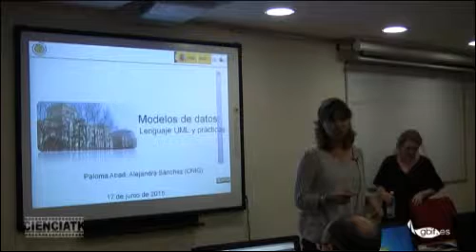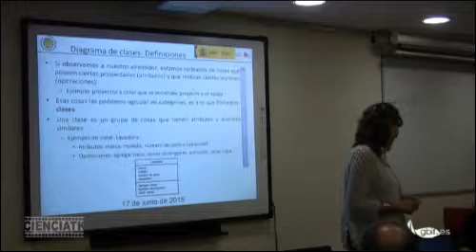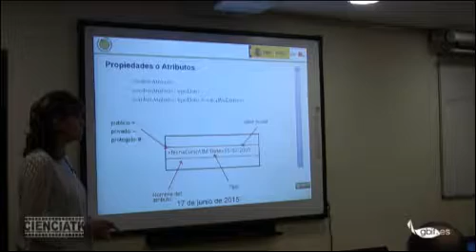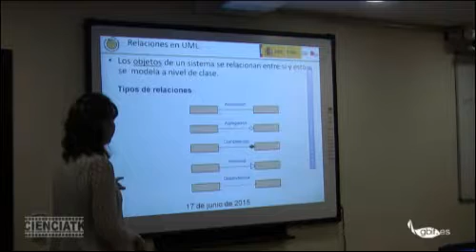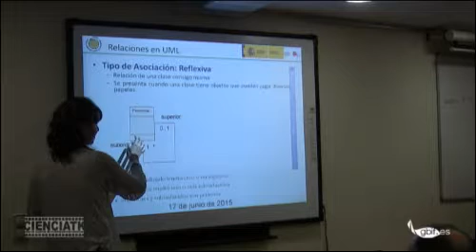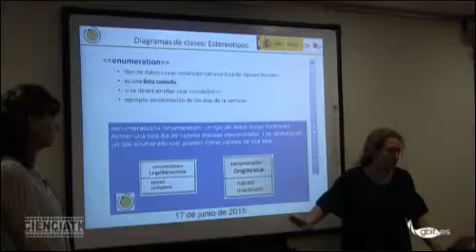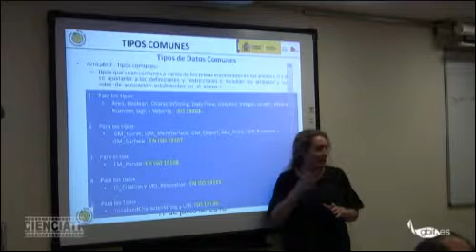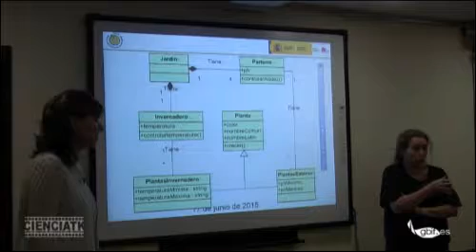V03 INSPIRE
Esta ponencia formó parte del Taller GBIF.ES: "Gestión, Uso y Publicación de Datos de biodiversidad y Patrimonio Natural para gestores. Armonización y publicación de datos y metadatos conforme al a Directiva INSPIRE", organizado por la Unidad de Coordinación de GBIF España durante los días 17 y 18 de junio de 2015 en el Real Jardín Botánico-CSIC, Madrid (España). Esta charla fue impartida en castellano.